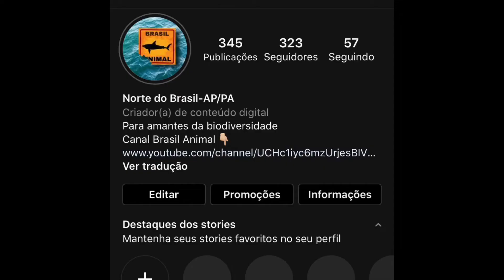Conheça um pouco sobre o Lepisosteus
Fala galera, hoje eu vou falar um pouco sobre a diferença entre os generos Lepisosteus e os Atractosteus, e a diferença entre as espécies de lepisosteus como: Lepisosteus oculatus, Lepisosteus osseus, Lepisosteus platostomus, Lepisosteus platyrhincus.

Também vou ensinar como criar lepisosteus, alimentação, preço, tamanho de aquário e outras curiosidades, espero q gostem